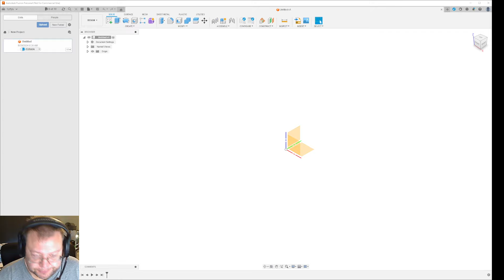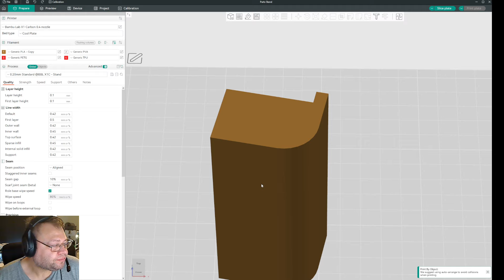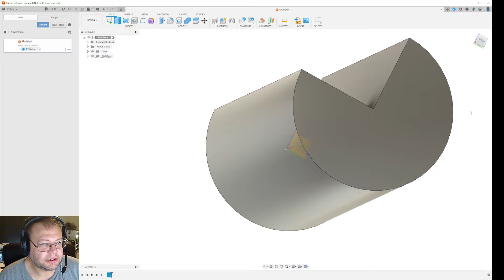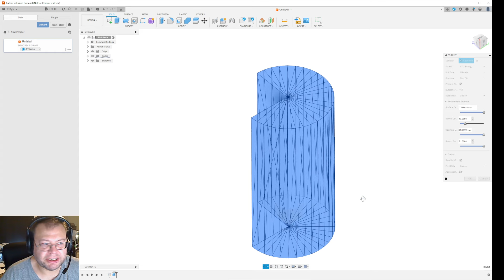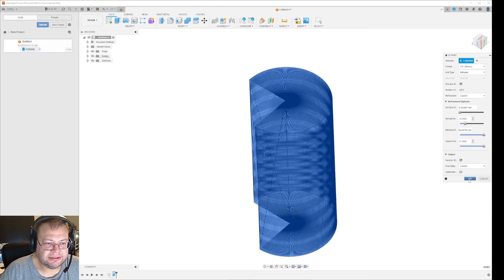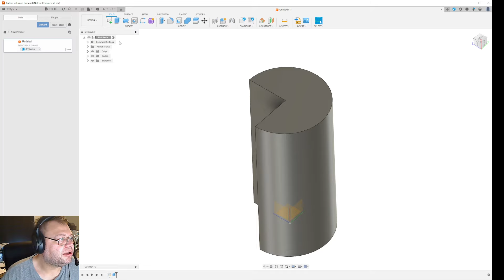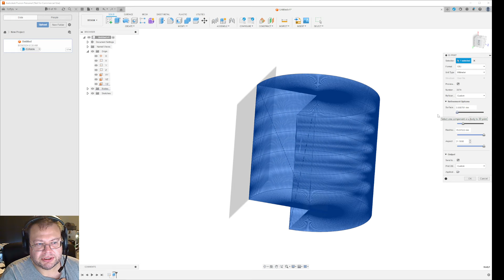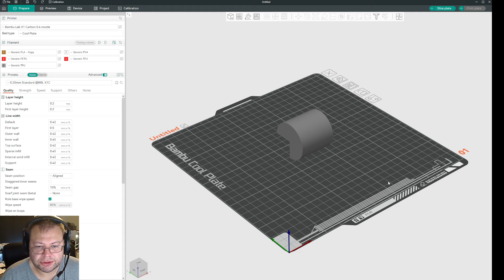Fusion 360 - Print HIGH RES object to Slicer - Filetype does NOT matter!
When printing from Fusion 360 to a slicer of your choice, the default is STL(binary) and people may find that it gives bad prints because "it's STL"

Truth is, it does NOT matter which filetype you select there, only the default values! You need to change these values, and then it does not matter which filetype you select, any will look equally good in the slicer!